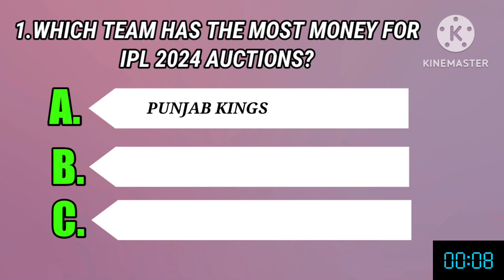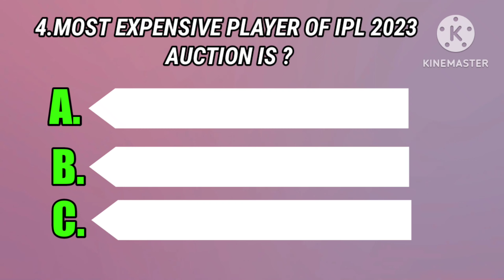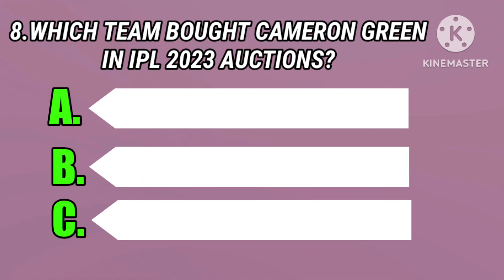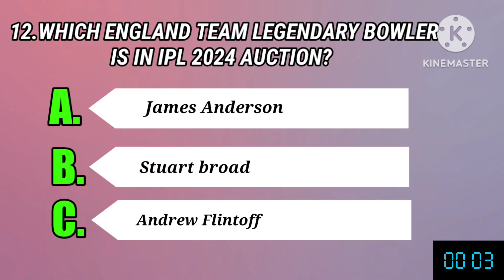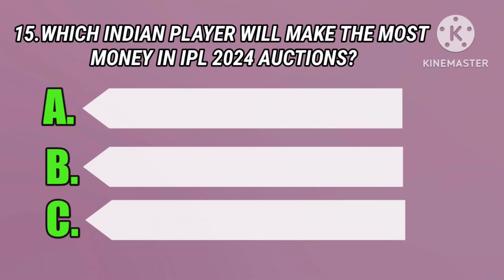How Much Do You Know About IPL 2024 Auctions? | IPL 2024 Auction Quiz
Welcome to the ultimate IPL Auction quiz! The Indian Premier League's annual auction is a thrilling event where teams battle for the best players. Let's see how well you know your IPL auction history! Take this 15-question quiz and find out!"

Hi Guys My Name is Bishal Welcome to My YouTube Channel Plz Subscribe my Channel In this Channel U will Find Videos About Personality Tests. Plz Support Me So that i can continue my Work in This Field. I Started More than 5 Channel Before But all the Times I Failed This Time I Hope I find Sucess ...

ABOUT ME -
Name - Bishal Das
Resident of Assam, India

2. Daren Curtis - Demented Nightmare -

PHOTO CREDITS 2 -
Dreamstime -